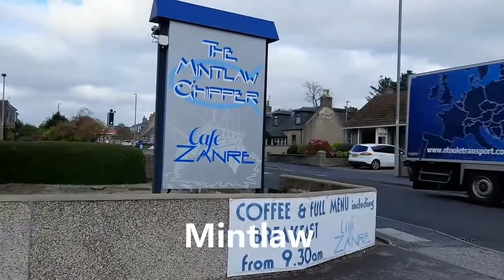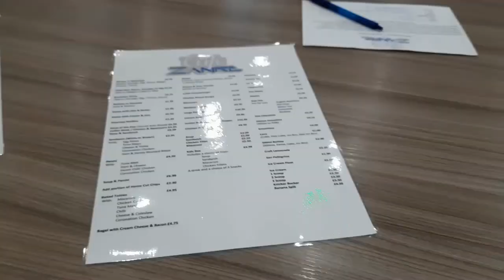TRAVELING TO FRASERBURGH,SCOTLAND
Fraserburgh is a town in Aberdeenshire, Scotland with a population recorded in the 2011 Census at 13,100. It lies at the far northeast corner of Aberdeenshire, about 40 miles north of Aberdeen, and 17 miles north of Peterhead.